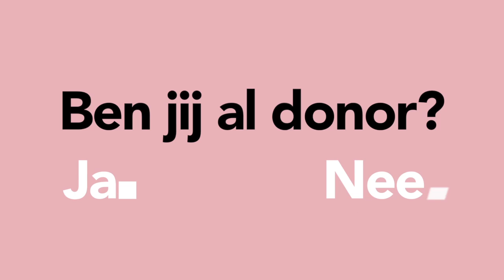Donorweek: Geraldine kijkt terug op de eerste dag van de donorweek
Het is Donorweek. Ben jij al donor? Ja of Nee.